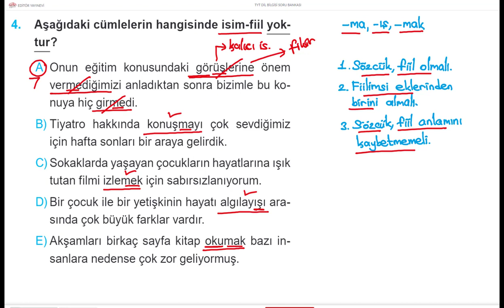TÜRKÇE DİLBİLGİSİ BİR SORU BİR CEVAP 812